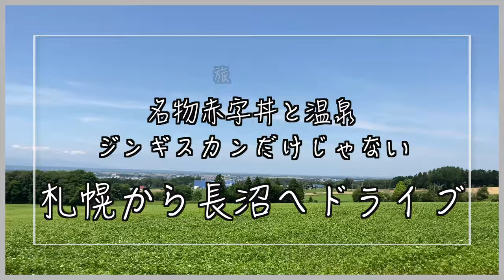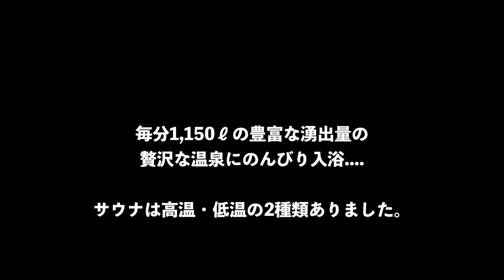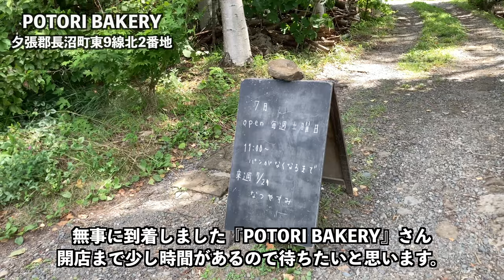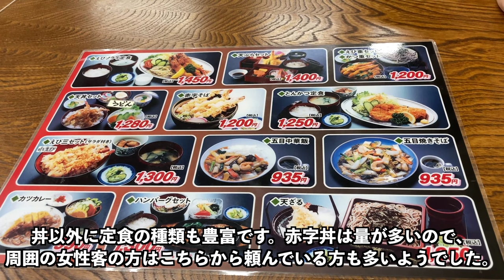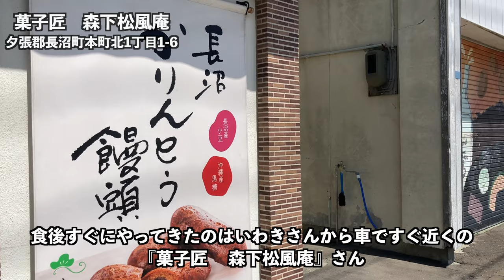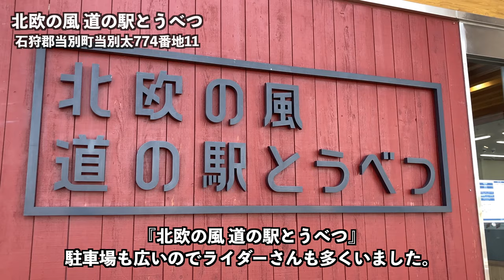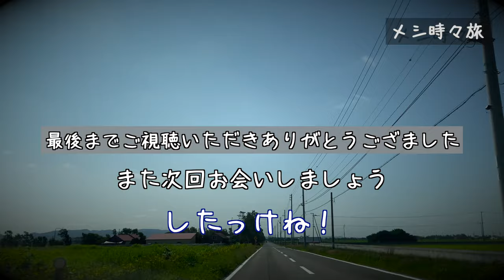【長沼町グルメドライブ旅】デカ盛りで有名な赤字丼を食しに長沼町へ/札幌から日帰りグルメドライブ満喫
北海道の札幌から日帰りドライブ第二弾「長沼町」へ行ってきました。
長沼町には有名なデカ盛り「赤字丼」があります。
このデカ盛りは一人でも食べ切れるくらいの常識的なデカ盛りとなっており、同行者とともに食してきました。
お米も有名な長沼町ということもあり、丼のご飯が大変美味しいです。

また、ちょっと有名なパン屋さんにも行ってきました
ポトリベーカリーさん　土曜日だけ営業のなかなか行くことのできない隠れ家的なお店
こちらはお持ち帰りで家で頂きましたが、小麦の味を感じられるとても美味しい味でした。

北海道はまだまだ暑い日が続いていますが、クーラーの効いた車内で美味しく食べながら移動できるドライブをぜひみなさんいかがですか